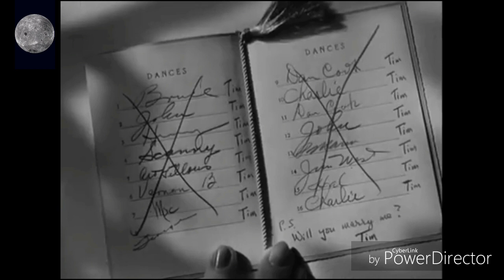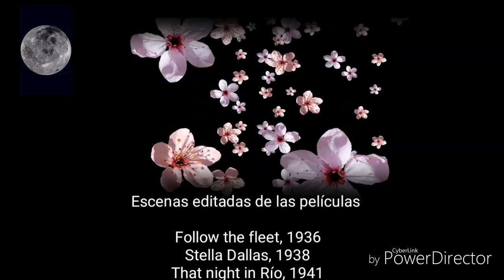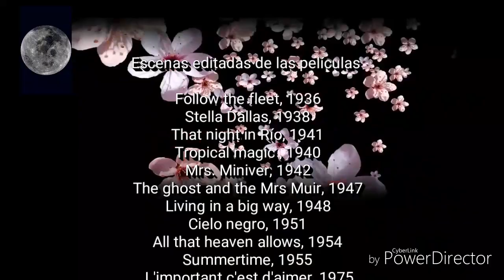LUNA DE OCTUBRE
Autoría
Olivia Cortés Rubio
España
D@R
Declamación y realización
Yolanda García Vázquez
España
Todo el contenido es de dominio público
Realizado en 2019
Canal de arte, cine y poesía de Yolanda García Vázquez
Incluye vídeos musicales con demaclaciones de poemas propios o de otros autores,  además de homenajes a estrellas del cine, la música, o personalidades relevantes de la cultura o la historia. También se rinde tributo a célebres peliculas y canciones. Es un puzzle fantástico donde se entremezclan las artes en una fantasía artística.
Este canal está vinculado a la página de Facebook
El mágico desván de la aurora

*Nota importante

Declaro que no soy propietaria de las imágenes ni los temas musicales que en los vídeos se utilizan.
Todo el contenido es de dominio público y se usa con el propósito de transmitir la belleza del arte y la poesía en Internet sin fines comerciales ni lucrativos.